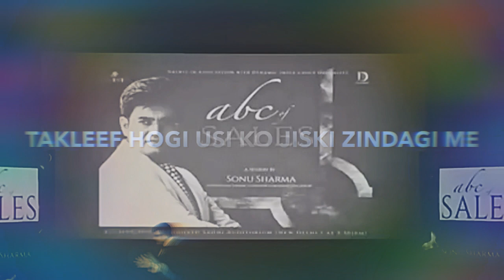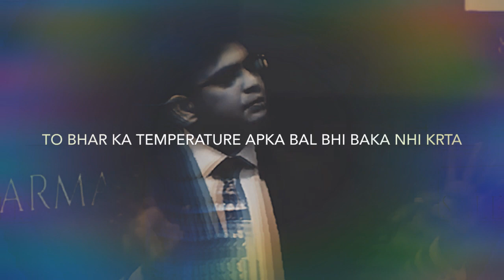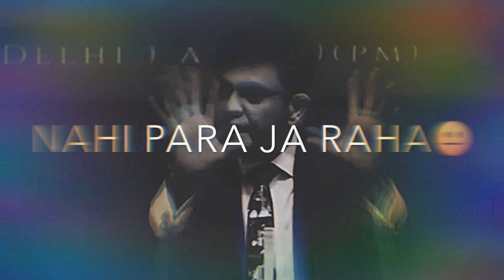Problems Are The Singh Of Life Sonu Sharma Best Motivational | Sonu Sharma Motivation